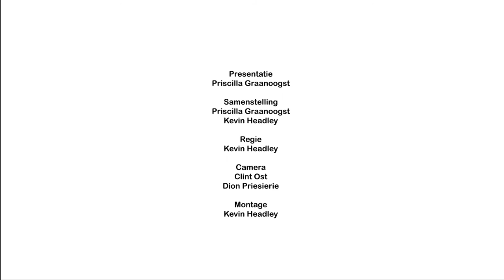ATV-SURIFESTA countdown to OWRU YARI aflevering 2